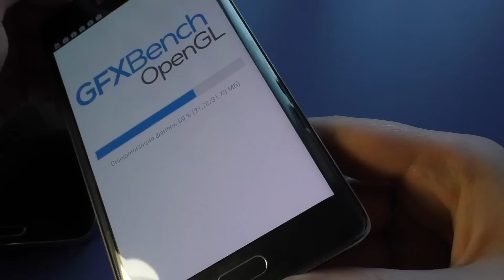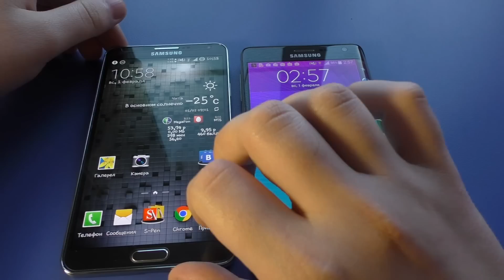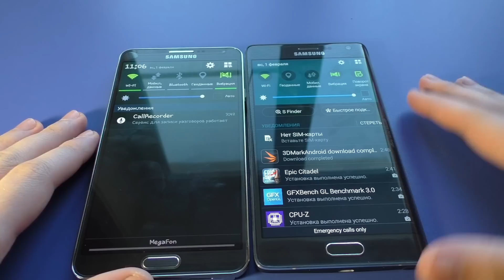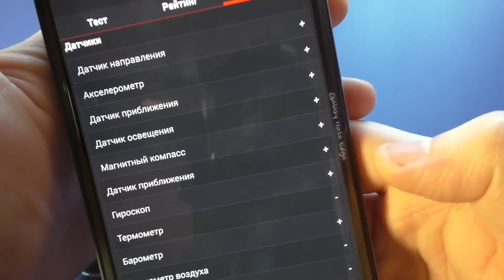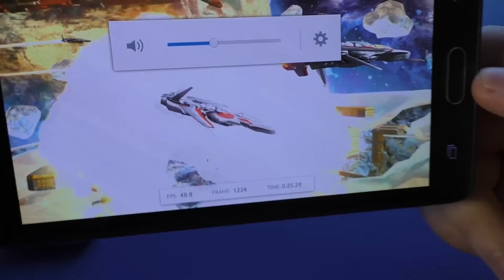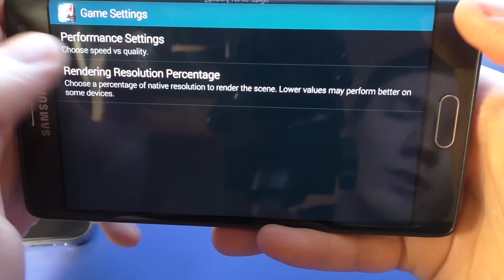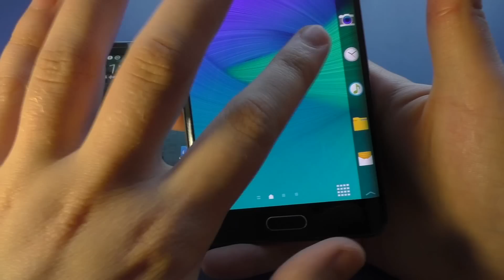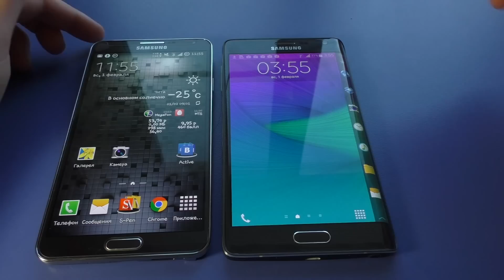Samsung Galaxy Note 4 Edge полный подробный обзор, тесты, мнение и отзыв, сравнение с Galaxy Note 3